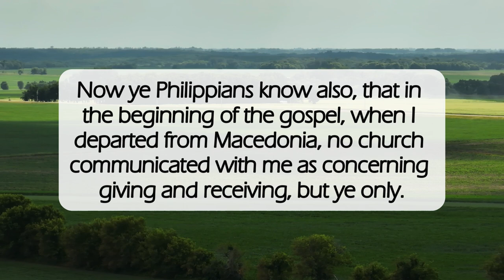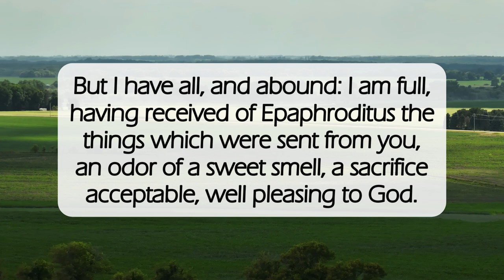God Will Supply🙌🏽dailyword